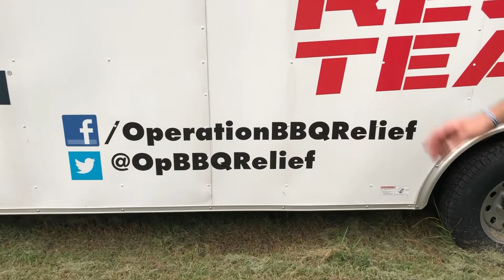How to Help People with BBQ! Volunteers Welcome! Operation BBQ Relief.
Marcio with Operation BBQ gives us some insight into this awesome organization.  You can help communities by volunteering!